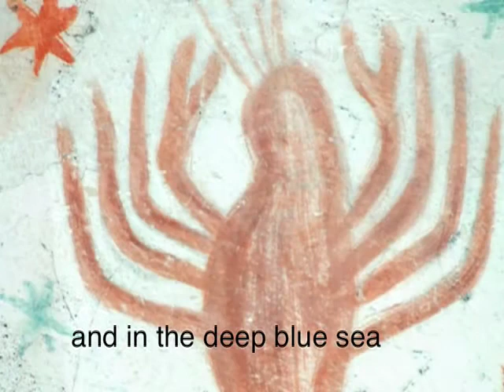Creation of birds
Lavet til foredrag i 2005